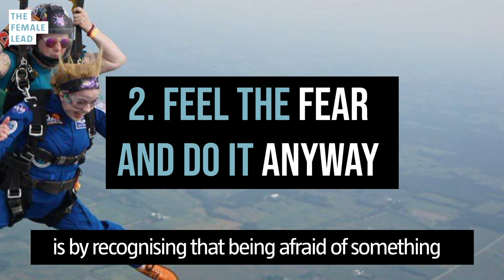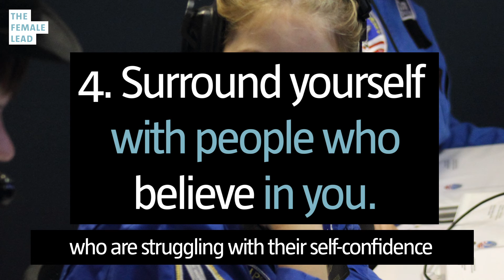4 Life Hacks to Follow Your Dreams With Astronaut Abby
We had the pleasure of speaking with Abby Harrison (more popularly known as Astronaut Abby), AspiringAstronaut and founder of The Mars Generation, an organisation whose mission is to inspire young people about space and STEM. Abby's goal is to be the first person on Mars and offers her 4 top tips to follow your dreams

4 Life Hacks To Follow your Dreams with Astronaut Abby

1. Be Ready To Fail
2. Feel the Fear and Do It Anyway
3. Prove Them Wrong
4. Surround yourself with people who believe in you.

To find out more about The Mars Generation and see how you can get involved